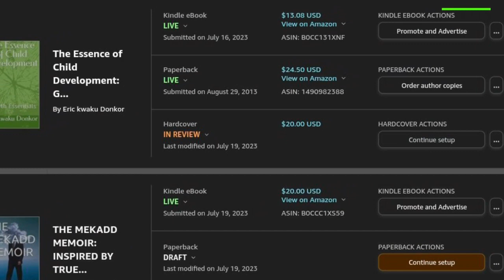breaking news and Politics INFLATION FALLS TO 6.8% IN YEAR TO JULY - FROM 7.9%